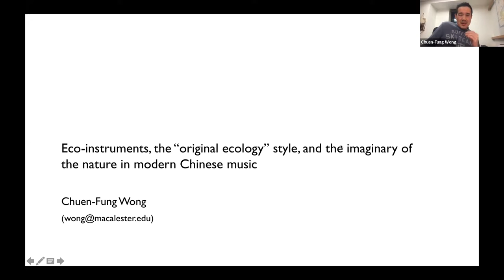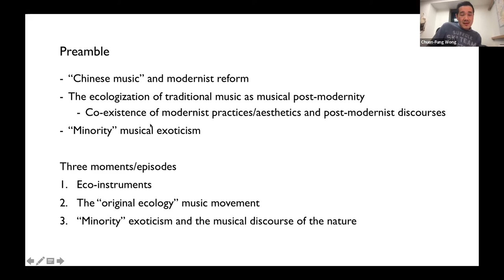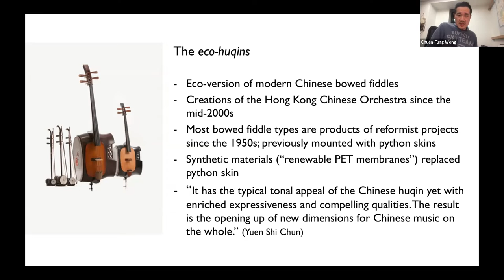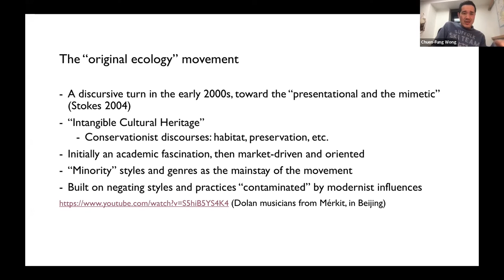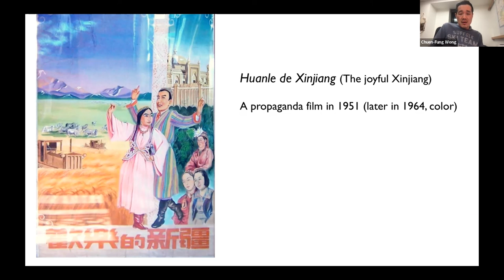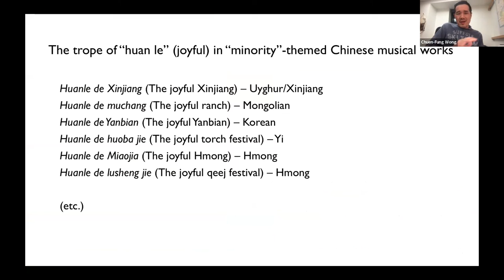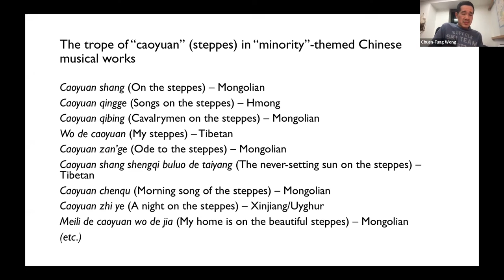Chuen-fung Wong- Rethinking the Nature in China’s ‘Minority’ Musical Exoticism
International Symposium on Cloud, Heat, Sea, Wind in the Light of Ecological Civilization
Panel 1
Paper: Rethinking the Nature in China’s ‘Minority’ Musical Exoticism

Speaker:
Dr. Chuen-Fung Wong
Associate Professor, Department of Music, Macalester College
黃泉鋒博士
麥卡利斯特學院音樂系副教授

Abstract:
This paper concerns the discourse of the nature in the repertoire of post-1950s Chinese instrumental music that seeks to represent, sample, and appropriate the music of the non-majority Han peoples, or the “minorities,” as identified in modern China. This oeuvre of “minority”-themed composition showcases overt exoticism that is conceived in ethnic and racial terms. “Minority” musicians and their music are routinely heard as possessing certain primordial traits—styles, instruments, forms, and ethos—that bring them closer to the “nature.” A quick scan over the titles of these exotic compositions reveals that most are replete with programmatic references to mountains, rivers, and landscapes, conceiving the creativity of the non-Han peoples in the realm of the physical and the natural. In my presentation, we will listen to musical moments and strategies where the nature is evoked through such exotic discourse. I suggest that “minority” musical exoticism sustains and expands despite the more recent authenticist craze for the so-called “original ecology” in both Han and non-Han performing arts; it remains deeply ingrained in China’s postmodernist search for musical exotics in the first two decades of the new century.